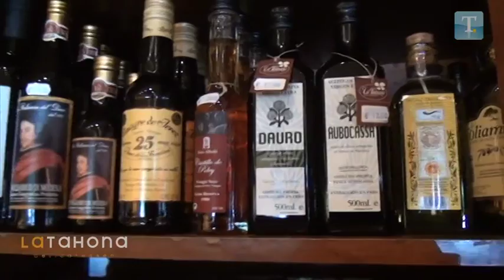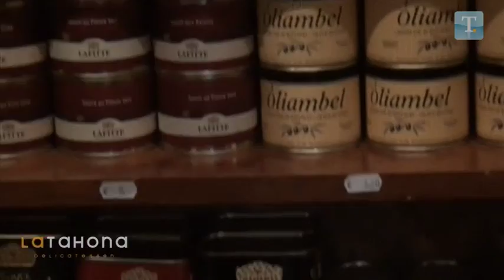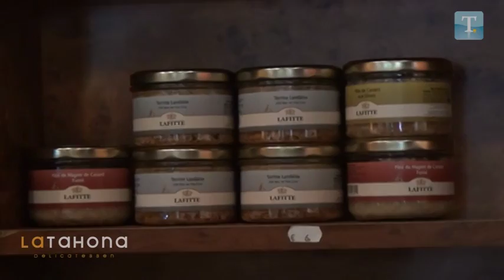Pan Divino - La Tahona de Carmelitas